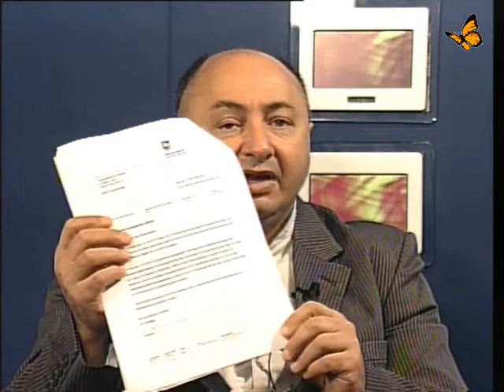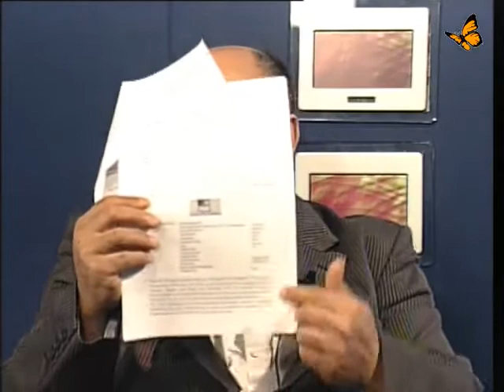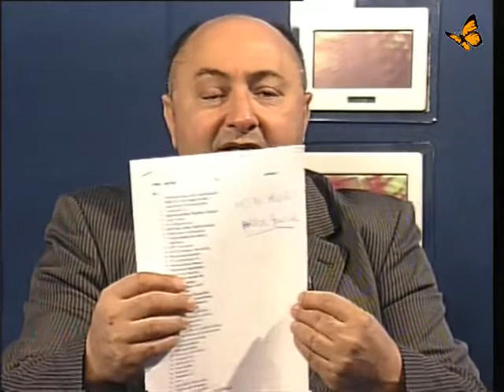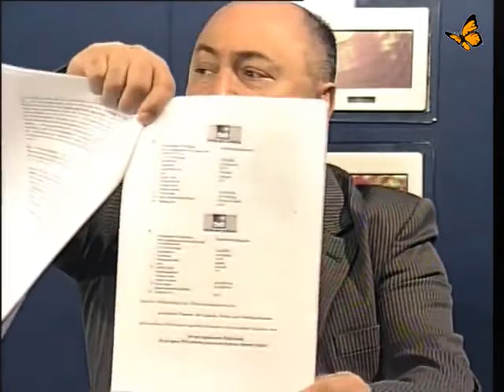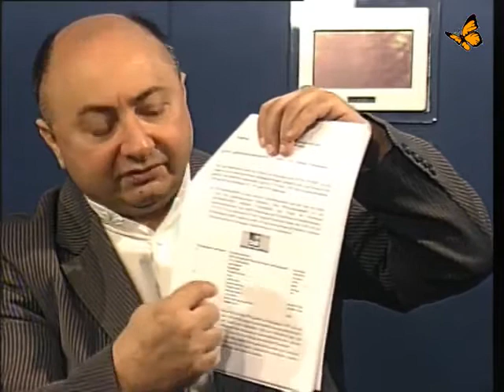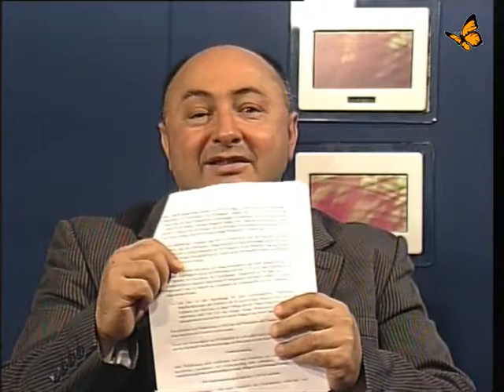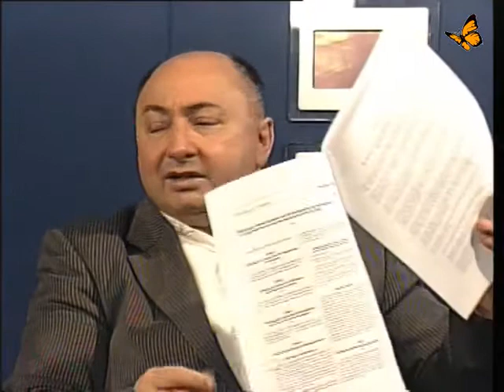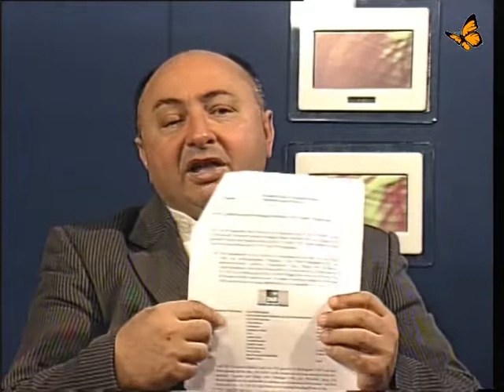Staatssimulation BRD, rechtlich keine Menschen Selim Sürmeli Bewusst TV 2013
Auch wenn der Beitrag schon älter ist, hört ganz genau zu denn Selim sagt euch nichts als die reine Wahrheit!
Ich empfehle euch das Video mindestens zweimal zu schauen.

Besucht bitte auch den Kanal vom Jo Conrad denn der macht wirklich hervorragende Arbeit!